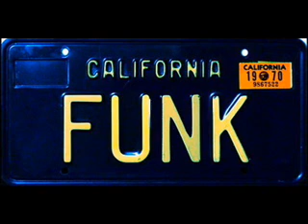BRENDA FASSIE - Touch Somebody 85